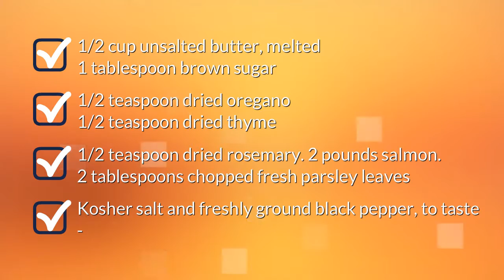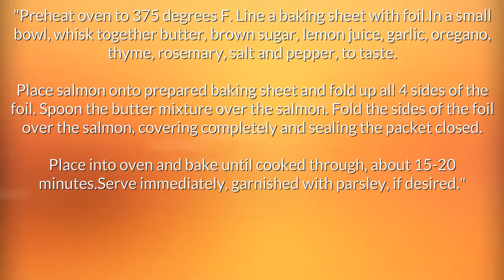Easy Bake Salmon Recipe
"easy baked salmon recipe. Quick and Easy Recipes for breakfast, lunch and dinner.
Find easy to make food recipes easy baked salmon recipe lemon. All your favourite recipes made simple. These recipes will help you get a delicious quick and easy.  easy baked salmon recipe soy sauce, Find easy recipes videos and ideas. Forget fussing in the kitchen or spending hours tied to the stove.  easy baked salmon recipe butter these recipes are super simple. Try quick healthy meals and recipes easy baked salmon recipe teriyaki"